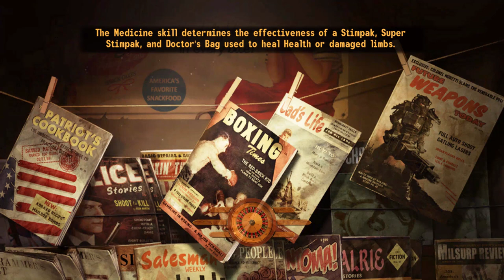Fallout NV: Working on the Chain Gang - EP11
Join me as I check out the Fallout NV mod Working on the Chain Gang.  Where we head into the Mojave to work with a splinter group of powder gangers.